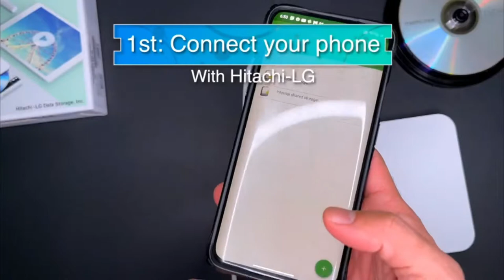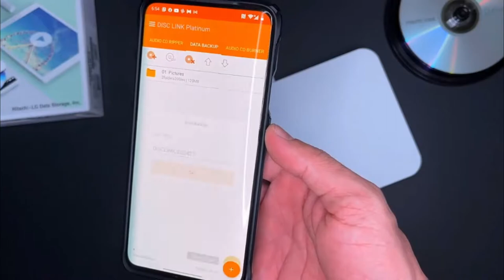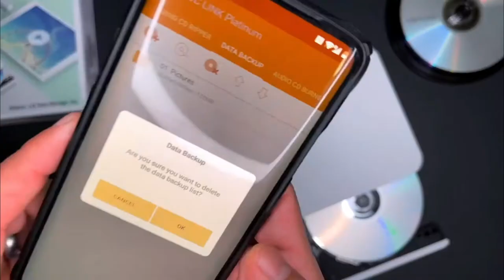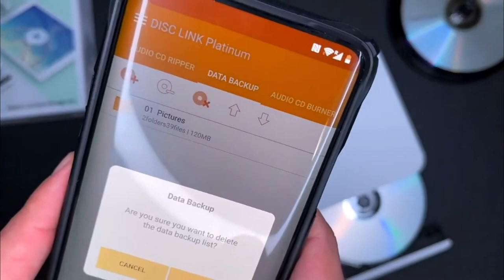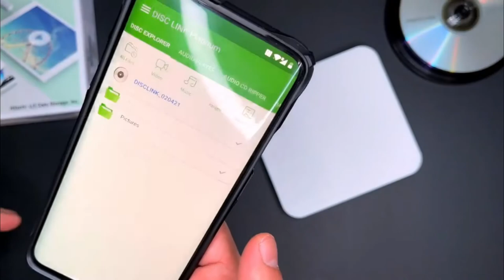Hitachi LG GP96Y Multi-OS External CDDVD USB Type C Re-Writer Fire, Android, Windows, Mac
Enhanced Compatibility: The Hitachi-LG portable DVDRW drive was designed to ensure perfect compatibility with multiple operating systems including Fire OS, Windows, Mac, and Android interfaces, supporting most Android Smartphones, Fire HD Tablet, Fire TV, Set-top box, TV box devices
User-Friendly App: This portable optical drive features a convenient and easy-to-use DiscLink Platinum app which automatically recognizes and displays album images, song titles, and artist information through Gracenote. The app allows MP3 extraction from music CD, as well as backup data from your smartphone to an optical disc.
Automatic firmware update: The firmware update utility ensures that important security updates and new devices updates are automatically downloaded by automatic firmware update utility. You can maintain the latest firmware from Hitachi-LG Data Storage.
Fire TV DVD Player: Plug into your Fire TV and download DiscLink app from the Amazon app store then you can play DVD movies from your Fire TV
What’s Included: This External DVDRW includes everything you need for a smooth and simple installation. Cyberlink Power2Go Tool CD and manual, USB type A and USB type C. The ideal choice for backing up your precious memories or enjoying your favorite music and movies!
Plug and Play: The external CD/DVD drive is a plug-and-play disc burning and disk playing solution that you can use with a USB cable. It is a very lightweight design with a height of only 0.55 inches.